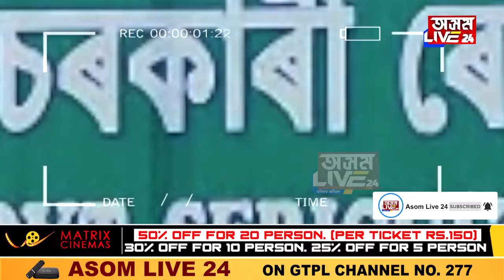ৰেচম বিভাগৰ দুৰ্নীতিয়ে কঁপাইছে শিৱসাগৰ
১০ বছৰে বিকল ৰেচম পামৰ মেচিন
সবিশেষ শনিবাৰে নিশা ৯ বজাত ‘অক্টোপাছ’ত